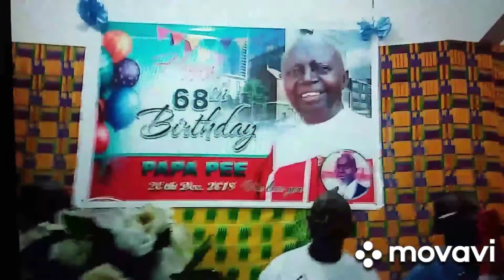Sweet Memories of my late Father, On A Surprised Birthday Party For Him In Ghana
Sweet memories of my dear daddy Mr Oscar S. Palmer
Thanks